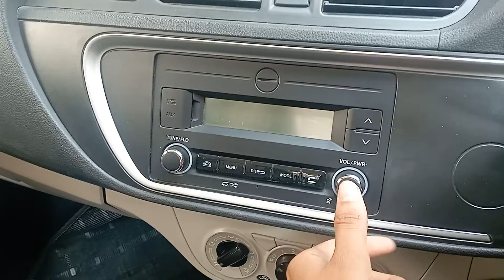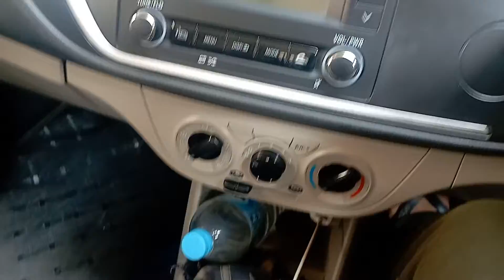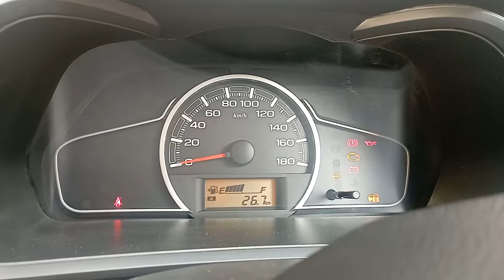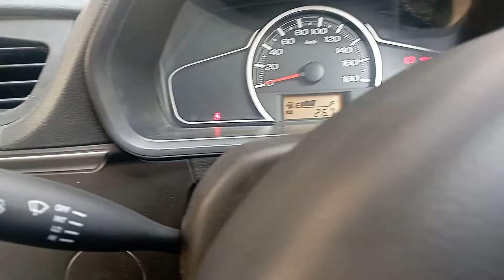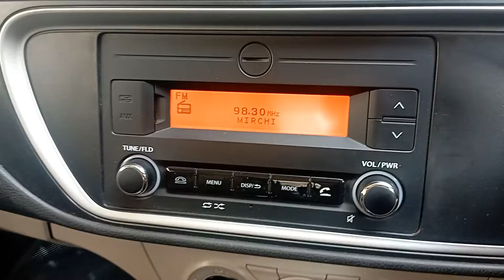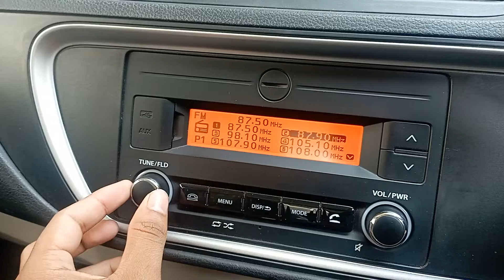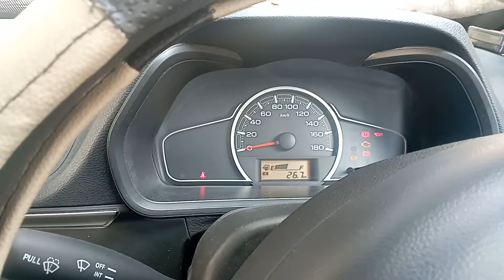New Alto 2022 Addition All details Features Design Interior All Looks | ALTO 800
Hello everyone welcome to new video.